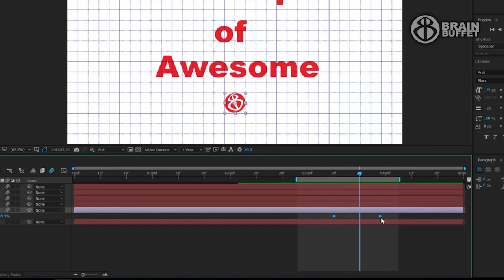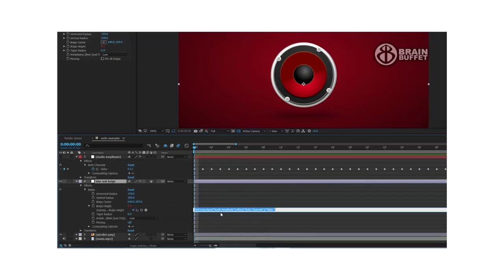AfterEffects Certification Course Trailer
BrainBuffet presents our awesome AfterEffects Certification Course taught by the legendary Joe Dockery! Head on over to brainbuffet.com to learn everything you need to know about AfterEffects to pass the certification exam!